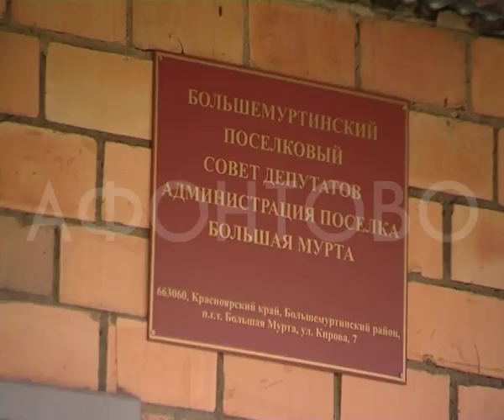Свинокомплекс борется с незаконными свалками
В поселках продолжают борьбу с несанкционированными свалками. В поселке ородского типа Большая Мурта​, появилось более 300 мусорных контейнеров. В этом жителям помогает свинокомплекс «Красноярский». Почему личные баки для мусора, полезны не только поселку но и самим жителям, узнал Артём Долгоаршинных.